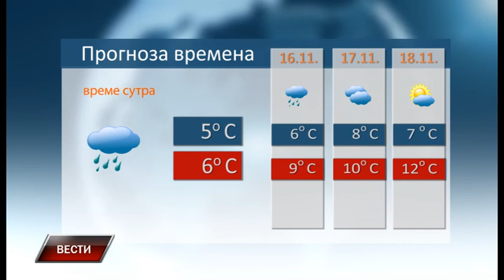Vesti 14 11 2017